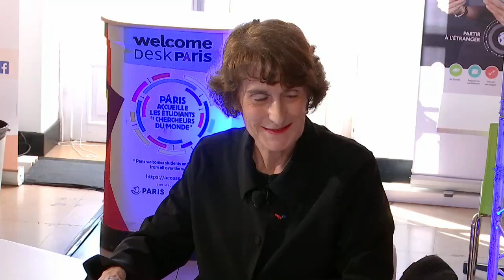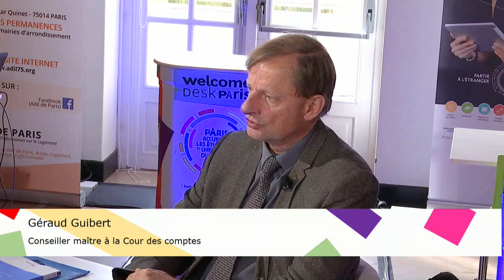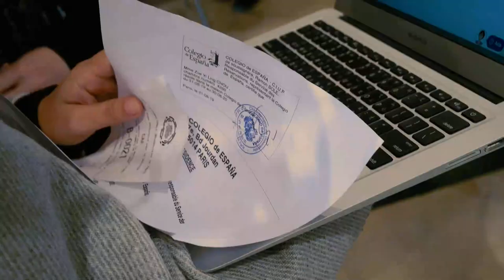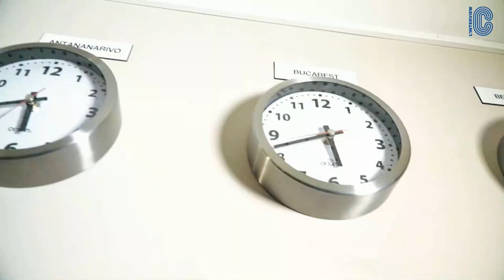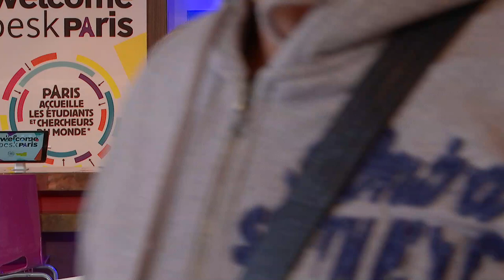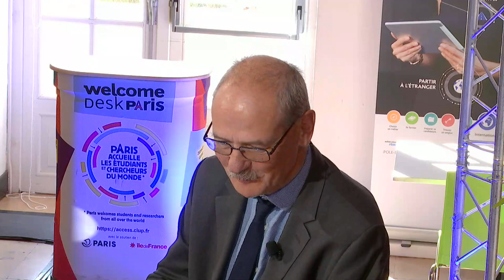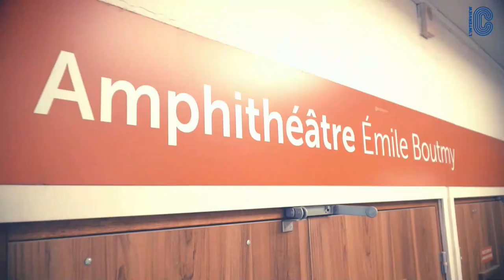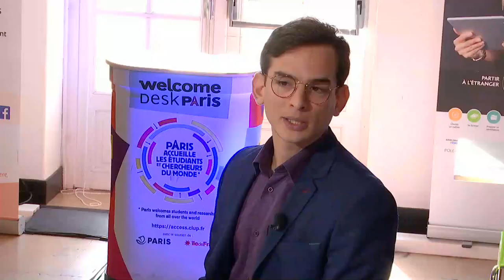AccueillirEstUneForce | Accueil des étudiants internationaux en France. TV5MONDE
Plateau TV animé par Ivan Kabacoff de TV5Monde

Emission diffusée dans le cadre de la table ronde "Attractivité internationale : les établissements d'enseignement supérieur sont-ils prêts à relever le défi de l'accueil ?" organisée par la CIUP et AEF Info, en partenariat avec TV5MONDE.

- Plateau 1 : une nouvelle culture de l’accueil à Paris et en Île-de-France
Laurence Marion, Déléguée générale. CIUP
Marie-Christine Lemardeley, Adjointe à la Maire de Paris chargée de l'enseignement supérieur, de la recherche et de la vie étudiante.

- Plateau 2 : s’organiser pour les défis de la mobilité internationale des étudiants internationaux en France (24ème minute)
Géraud Guibert, Conseiller maître à la Cour des Comptes, co-auteur du rapport "la mobilité internationale des étudiants : s'organiser pour les défis." (septembre 2019)

- Plateau 3 : l'accueil des étudiants internationaux en pratique (51ème minute)
Thérèse Yessoufou, responsable du centre de gestion de Finlay - Caf de Paris
Marie Muller, adjointe au chef du 6e bureau - Préfecture de Police de Paris
Tangi Bertin, responsable vie campus - CiUP

- Plateau 4 : questions des internautes (1h12)
Sonia Miranda Pignal, responsable du pôle de la mobilité - Université Paris 1 Panthéon-Sorbonne
Jean-François Maynier, chargé de projets - direction des affaires internationales - Université Sorbonne Nouvelle

- Plateau 5 : les solutions pour un meilleur accueil des étudiants internationaux (1h36)
Jean-Marc Bonnisseau, président - Campus Condorcet
Sonia Lehman-Frisch, vice-présidente chargée de la Politique internationale - Université Paris Nanterre
Christopher Cripps, directeur du développement international - Sorbonne Université

- Plateau 6 : parole aux étudiants internationaux (2h07)
Tanvi Rakesh, étudiante en management - ESSEC
Diego Paz, doctorant en psychologie - UNICAP (Brésil) et Universié Paris 8 (France)
Anicet Marahoua, doctorant en sciences du langage - Sorbonne Université